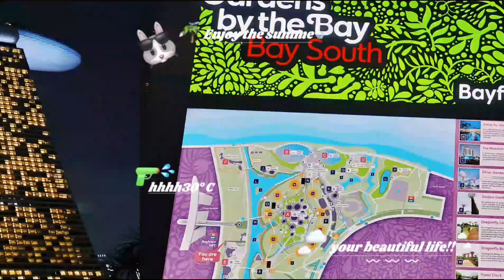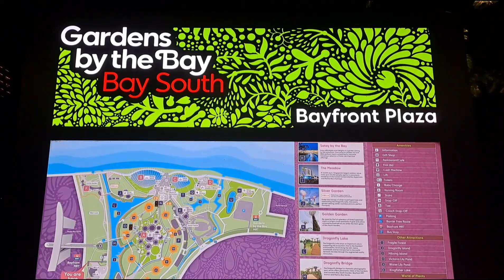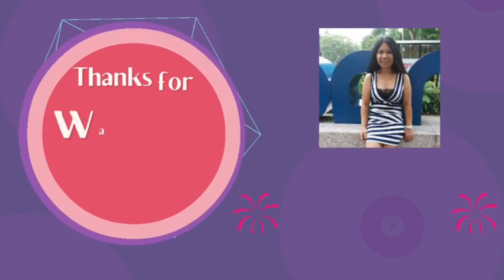Super Tree Lights @ Gardens By The Bay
Super Tree @Gardens By The Bay is one of the most famous and tourist destinations in Singapore